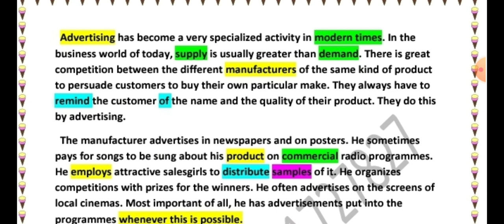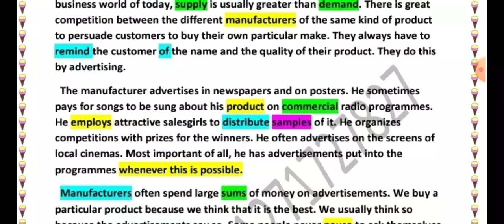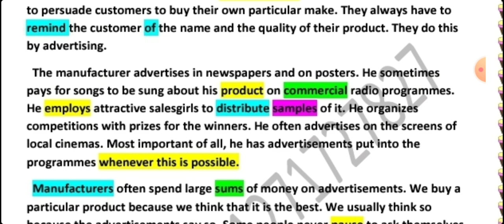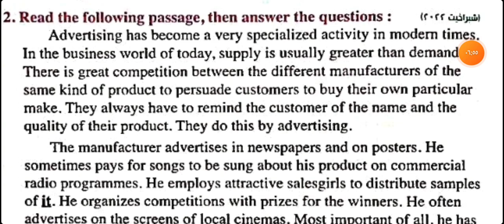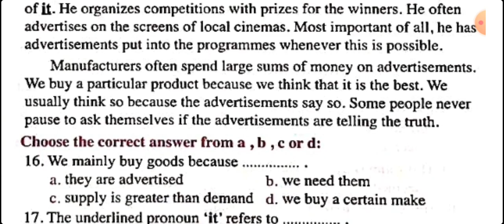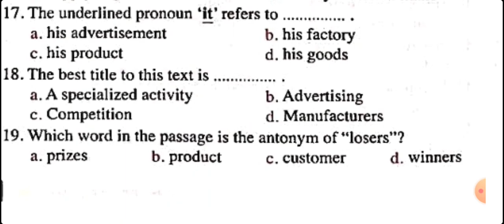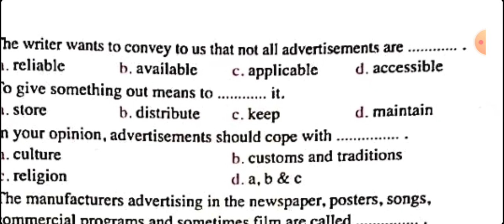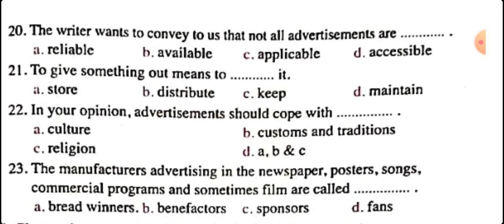6-حل قطعة الاعلان عن السلع Advertising